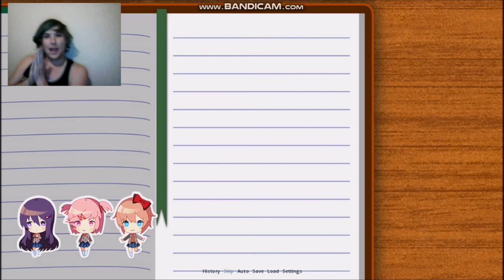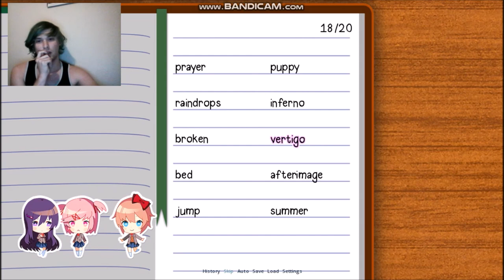NEW GAME NEW ROUTES | Doki Doki: Blue Skies - Part 1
Playing another Doki Doki mod before finishing the original Doki Doki Literature Club. What are the odds?